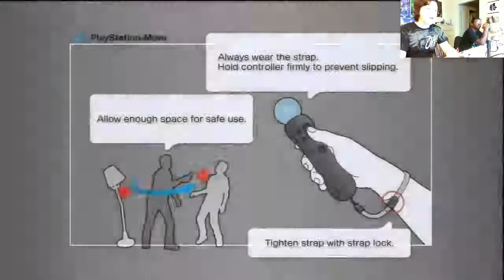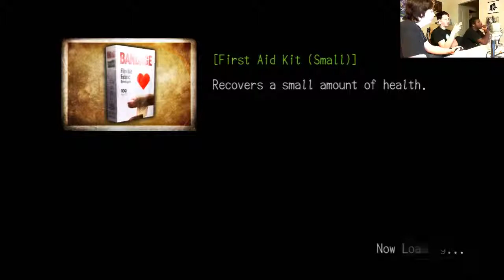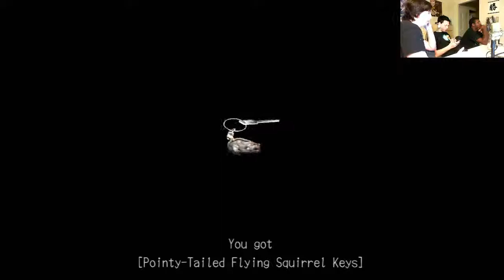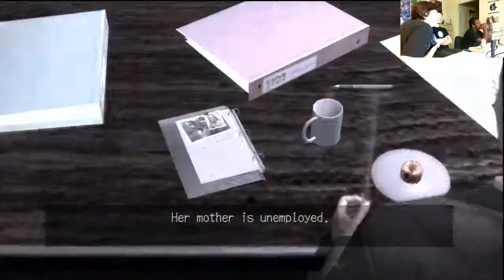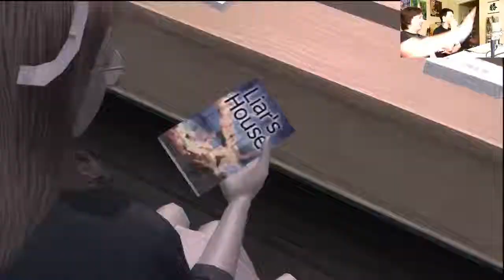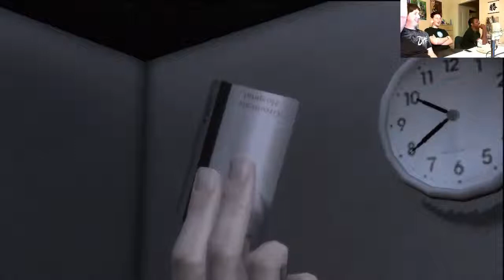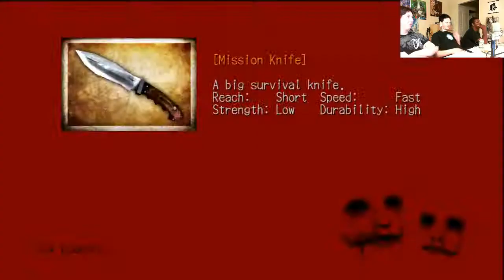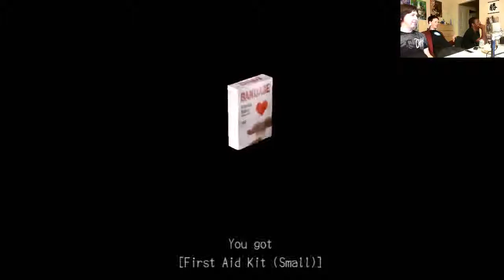GameOrDie - Deadly Premonition DC Ep. 2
Game Or Die! Alex and Nabeshin continue the long road of playing Deadly Premonition The Director's Cut!

Some of our friends come in as guests along the way to see the beauty of Deadly Premonition!